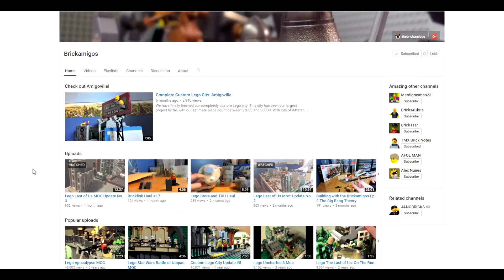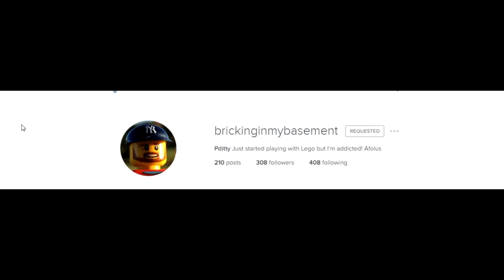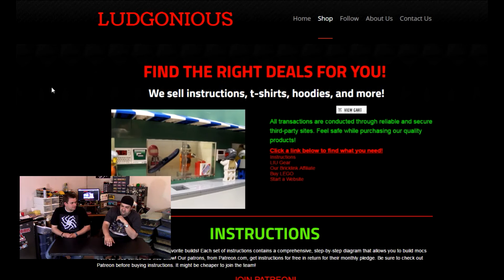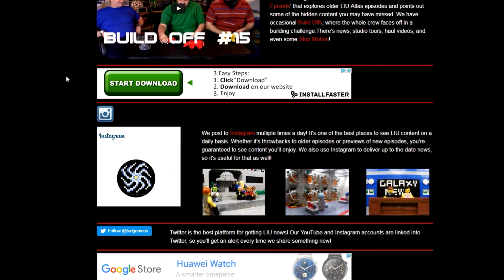Shout Out - Brick Amigos & Bricking In My Basement